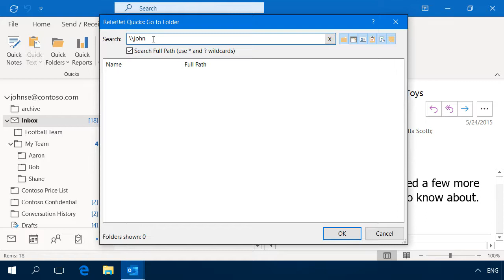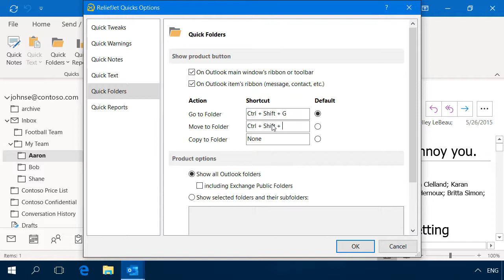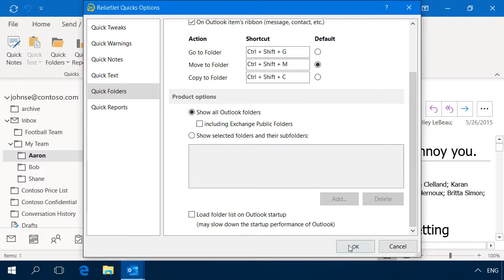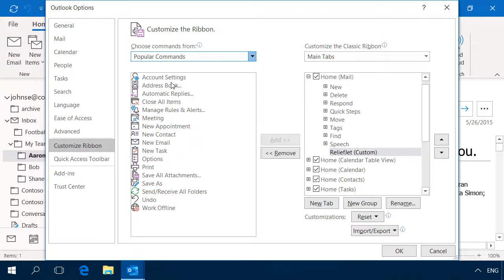ReliefJet Quick Folders for Outlook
This video shows how to use the Quick Folders add-in for Outlook.
Increase your productivity with easy navigation through Outlook folders. Navigate to the folder containing the opened message, quickly find the folder you need, move or copy your emails and other Outlook items easily and reliably.